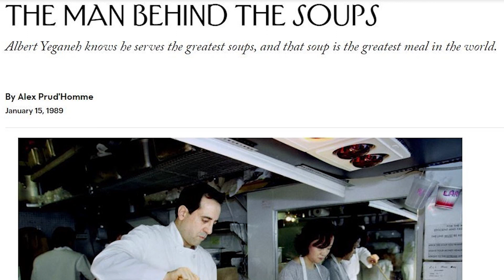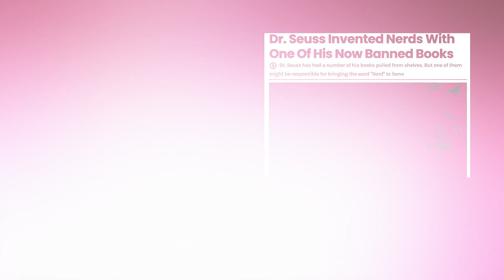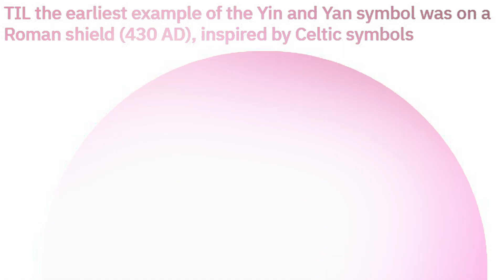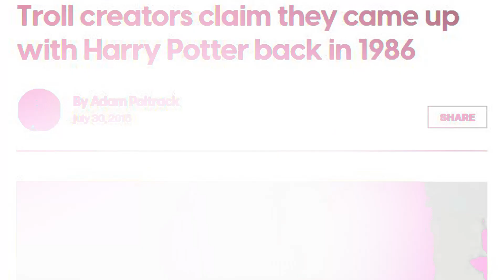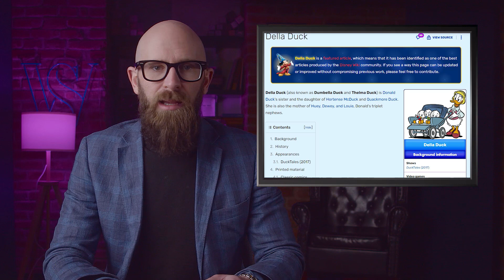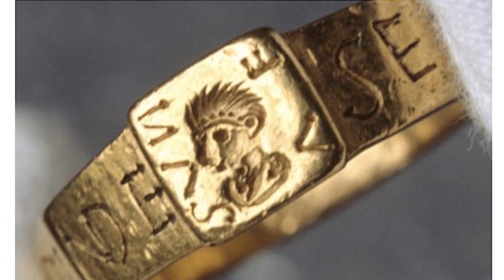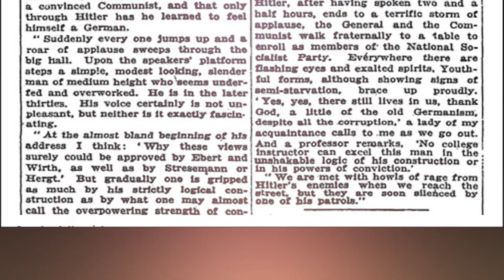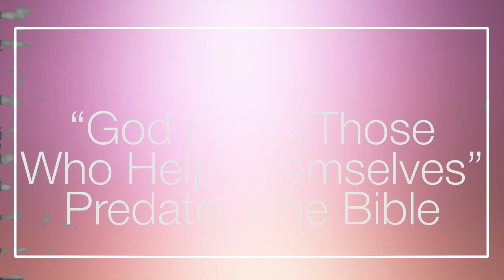10 Things That Had a First Recorded Use Before You Realized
Everything has a beginning and for a lot of things, they’re pretty easy to figure out. That said, every so often a thing rises to popularity and then you find out later it’s a lot older than you at first imagined and the origins can be rather unexpected.